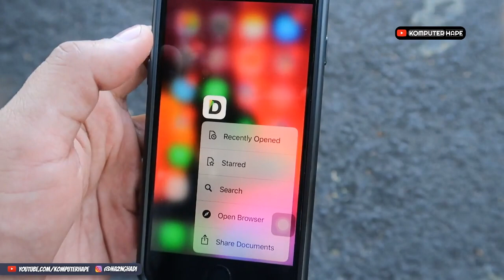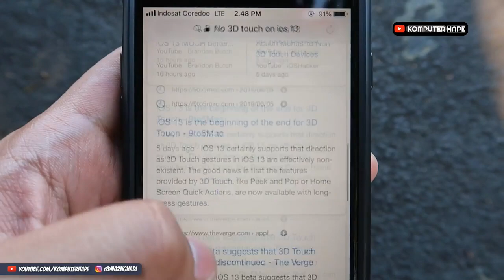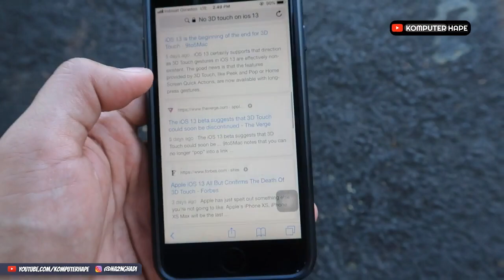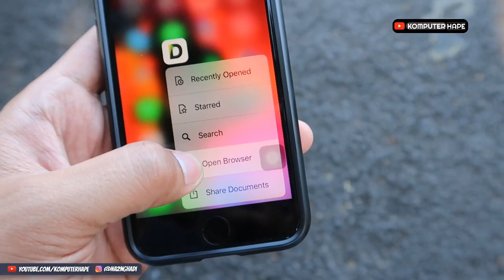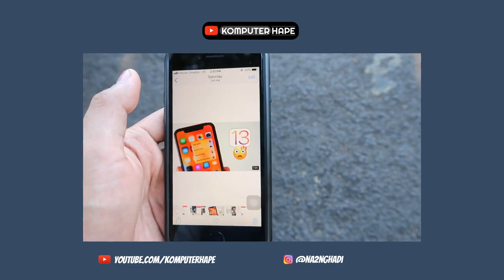Bye Bye Fitur 3D Touch? Apaa??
Dalam video ini kita akan sharing dan bahas tentang fitur 3d touch di iphone yang nantinya bakalan dihapus oleh apple, loh kenapa? ya fitur ini akan mulai dihapus di iOS 13 nantinya, kalau sekarang kamu masih pakai iOS 12 tentu fitur ini masih dapat kita nikmati ya, fitur 3d touch ini baru muncul dan diperkenalkan di iPhone 6s dan fitur ini ada di seri 6s, 7, 8, X, Xs sedangkan untuk di iphone SE dan juga iPhone Xr sayangnya fitur ini gak ada. Kalau kamu tau fitur 3 touch ini adalah fitur yang memudahkan kita akses lebih cepat ke fitur aplikasi, misalkan aplikasi kamera kita bisa langsung pilih opsi take a selfie, record video ataupun sejenisnya. Saya sendiri baru menggunakan fitur ini saat menggunakan iPhone 8 yang saya gunakan saat ini, karena sebelumnya di iphone SE fitur ini gak bisa dinikmati..Jadi apakah kamu termasuk orang yang baru menikmati fitur 3d touch atau orang yang suka banget pakek fitur ini untuk akses cepat fitur aplikasi sebelumnya? merasa kehilangan gak?